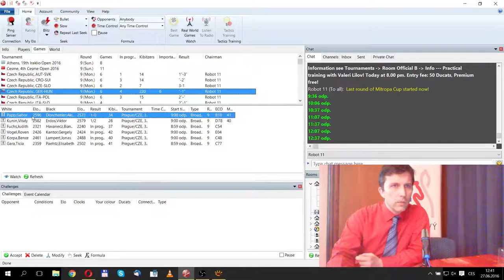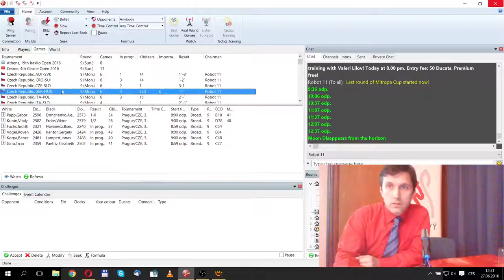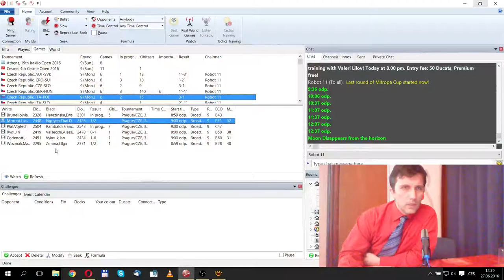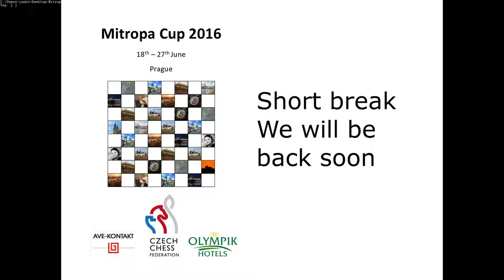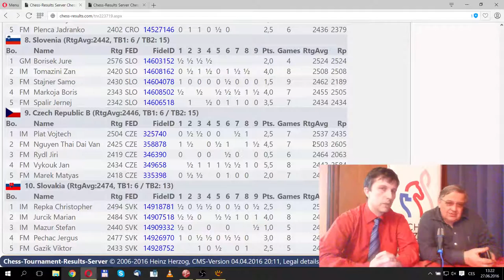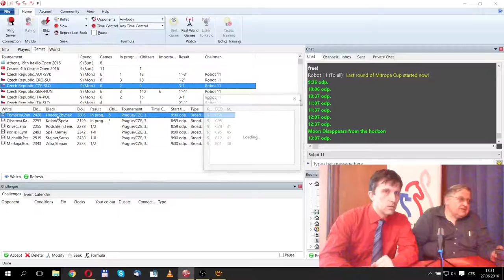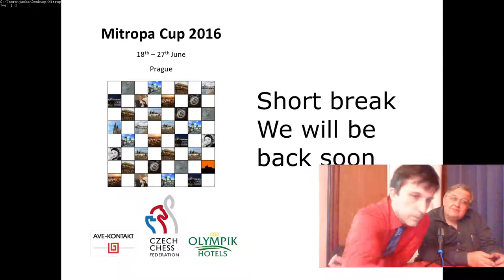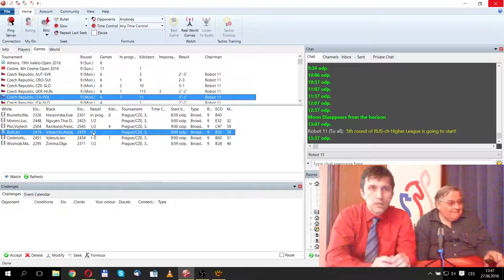Mitropa Cup 2016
IM Pavel Šimáček and guests talking about games Mitropa Cup 2016.